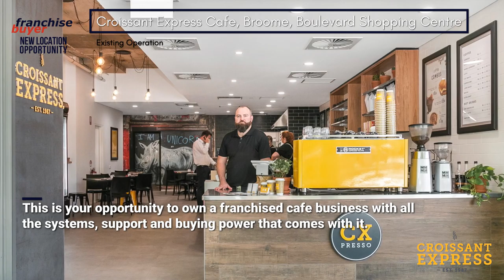Broome, Boulevard Shopping Centre, Croissant Expense Cafe - open & trading franchise!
Fully Operational cafe $130,000 walk-in!
- Staff trained,
- Low royalty fee of 4% (reduced from 7% to allow for higher operation costs in the north)
- Marketing Fees - usually 3% on your turn over. BUT, we give them back to you to spend on growing your business in the local market,
- Good lease in place with 3 years + an option for 3 more.
- On-site support during hand over,
- Ongoing monthly support from a franchise support network.